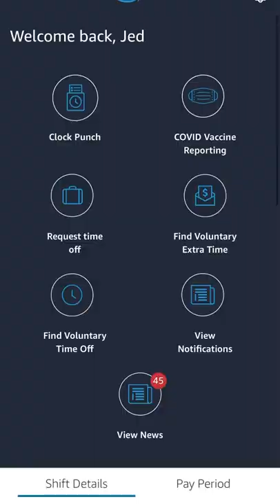A 10-Hour Workday at an Amazon Warehouse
Here’s how my 10 hour workday at Amazon went. This is my first !! If you enjoy more shorts videos, please let me know by liking the video! I’ll make more of these in the future! :)

Photos used in this video are pulled from Google.